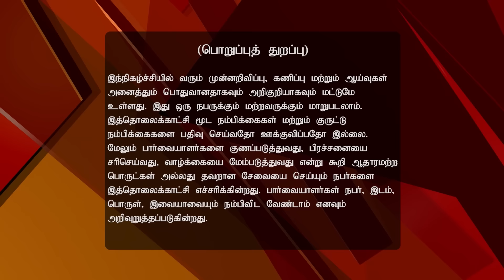Jothida Dharbar 01/30/17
Jothida Dharbar!
The Gift Of Prophecy
In this episode of Jothida Dharbar, receive your daily dose of predictions and forecast for the day from attending experts as they masterly respond to your queries.